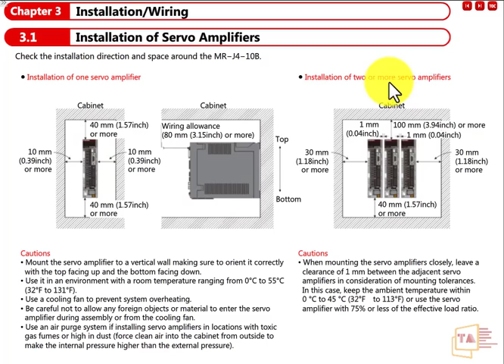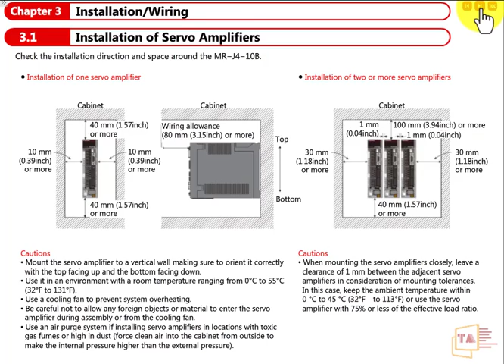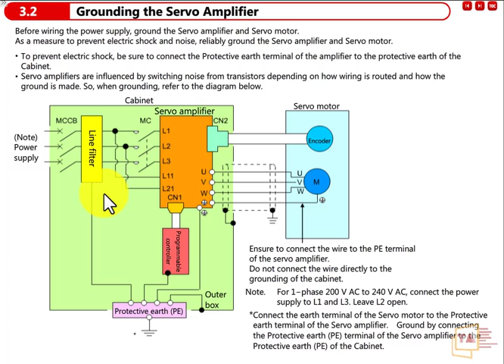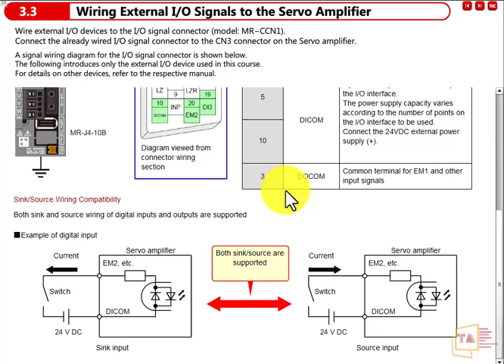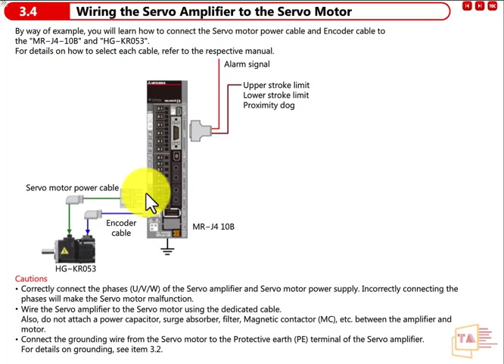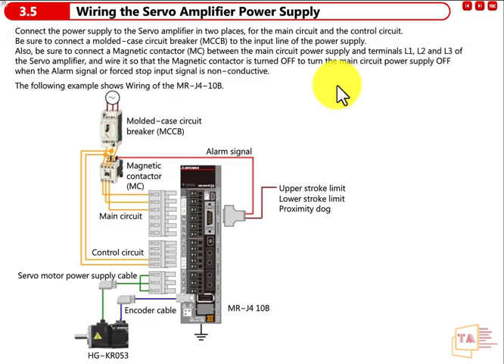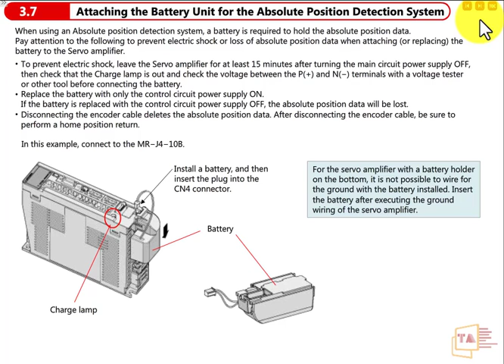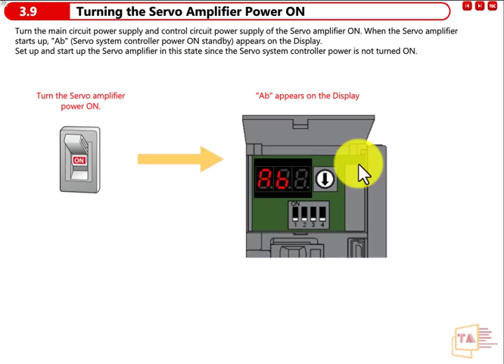External I/O Wiring and Basic Settings Explained For Mitsubishi Servo Drive MR-J4 in Tamil